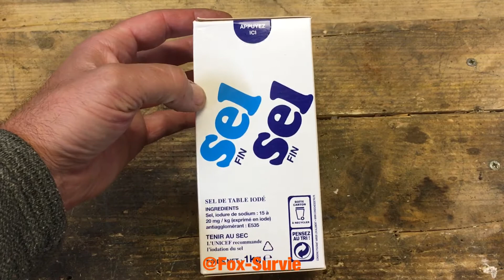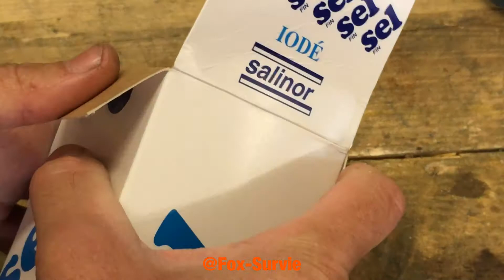Graver par électrolyse sur lame de couteaux très facile / gravure / engraving knives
présentation simple et facile pour graver ses logos ou initiales sur son couteau de survie mais aussi de camp, de bushcraft , de pêche , de chasse, bref toutes les lames , haches , machettes , voir épées bref tout ce qui est en acier se grave avec cette technique simple ..